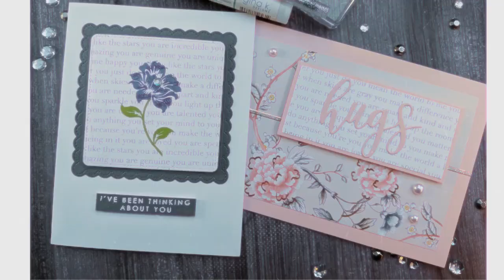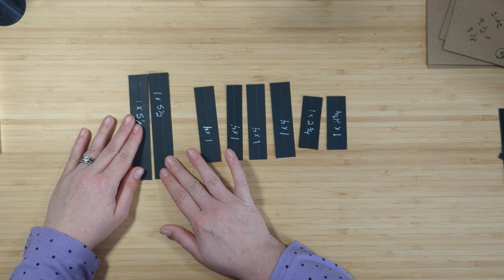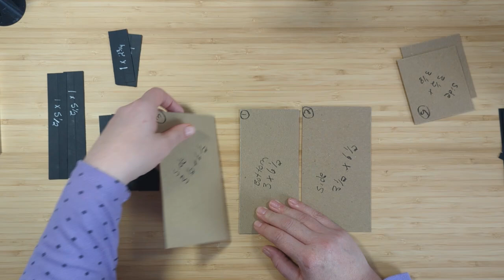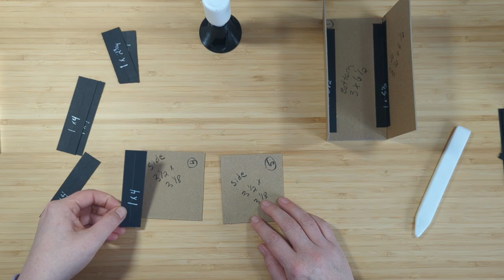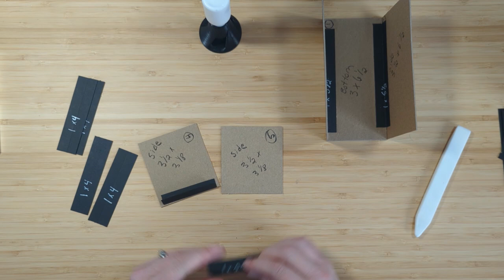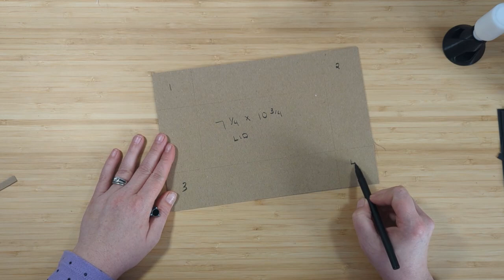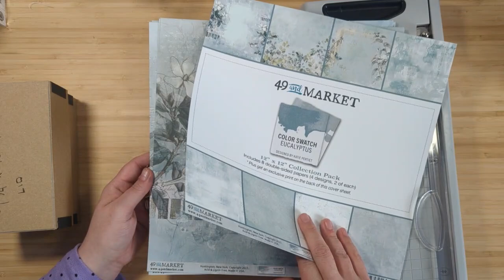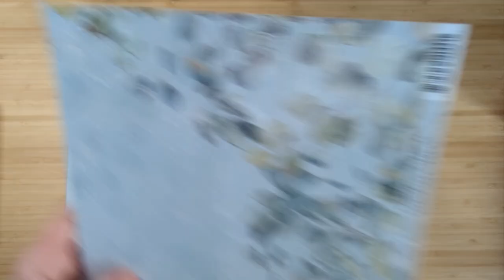CHOP IT UP & Make a Recipe Card Keeper With The Beautiful Eucalyptus Paper Collection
Today's video is the first of a two-part series creating a beautiful recipe card keeper using the 49 & Market Eucalyptus paper collection. We will be chopping up chipboard and 12x12 paper and using some of the beautiful ephemera that coordinates with this collection to create a stunning recipe card keeper.

SHOPPING LIST